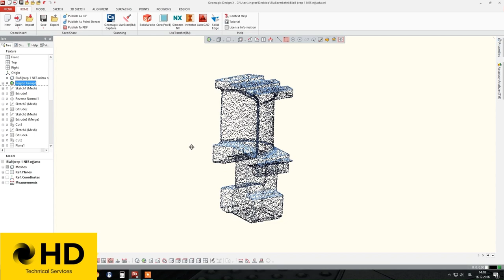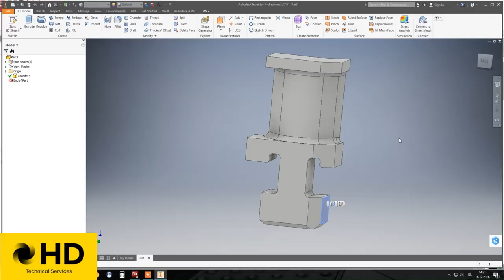HD Technical Services